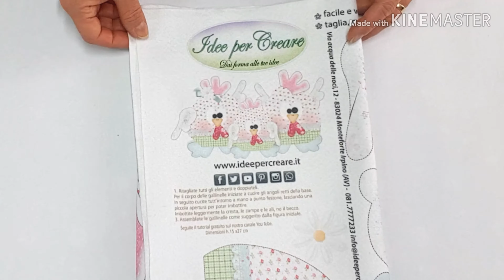Tutorial Gallinelle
P-009 Gallinelle Romantiche
P-010 Allegre gallinelle
Pannello in morbido panno lenci stampato, le dimensioni del pannello sono 60x70 cm. Con un pannello potete realizzare una famiglia di tre elementi con dimensioni totali 30x20 cm. Taglia, cuci (o a mano o a macchina) o incolla e divertiti!
Li potrete trovare sul nostro sito e presso i nostri rivenditori